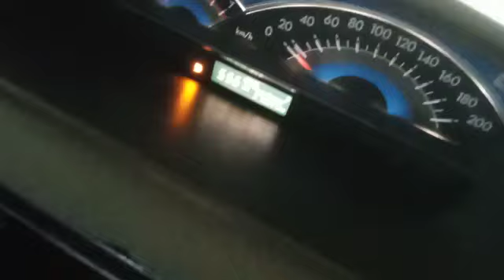2017 Toyota Etios GD Chengalpet